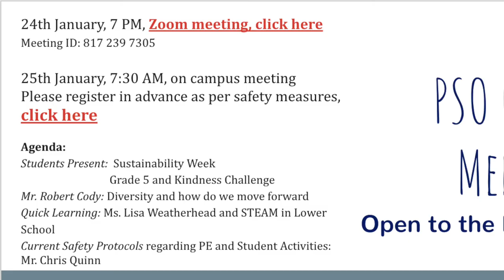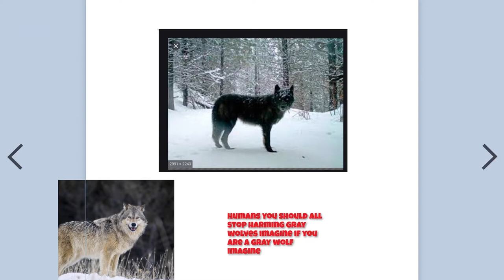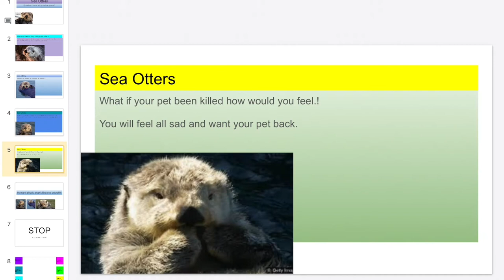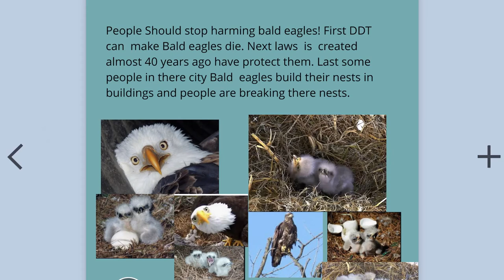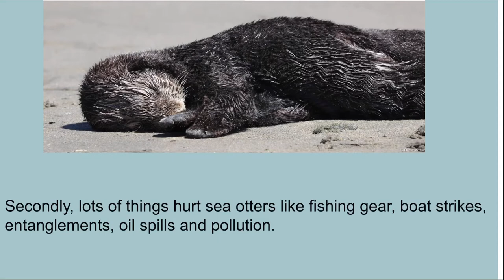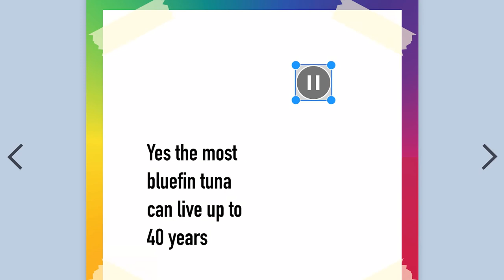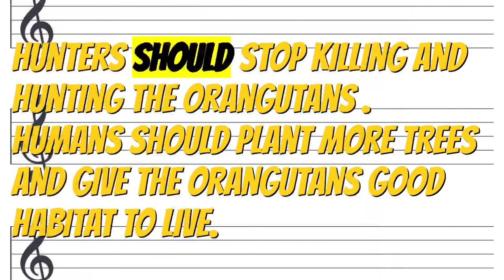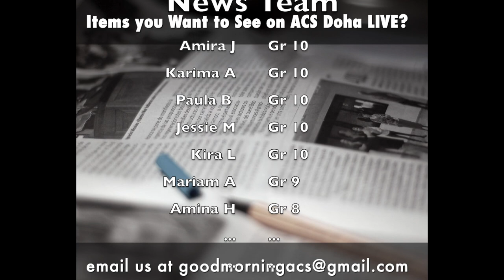Week of 17- 21 January 2021